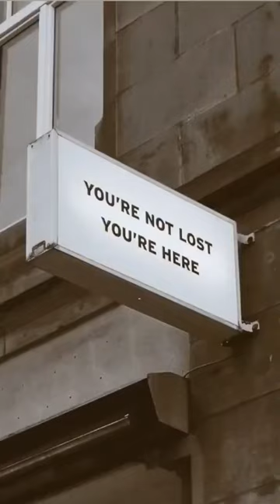El árbol más grande del mundo 🌲🇺🇸